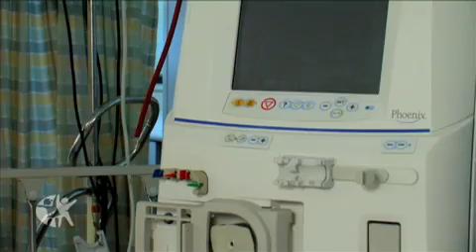Nephrology and Hypertension at Cincinnati Children's Hospital Medical Center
Dr. Prasad Devarajan, Director of the Division of Nephrology and Hypertension at Cincinnati Children's Hospital Medical Center, explains his division's commitment to providing diagnostic and treatment services to infants and children with a variety of disorders of the urinary tract, while undertaking basic and clinical research into the mechanisms underlying such disorders.